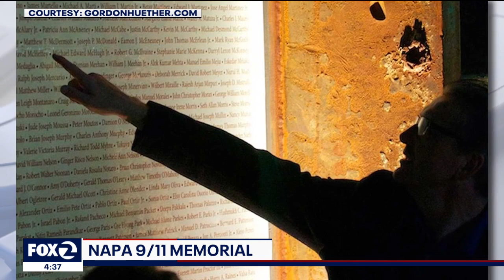9/11 memorial in Napa features wreckage from Twin Towers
Artist Gordan Huether talks about his work creating the 9/11 memorial in Napa that's made from metal salvaged from the World Trade Center.